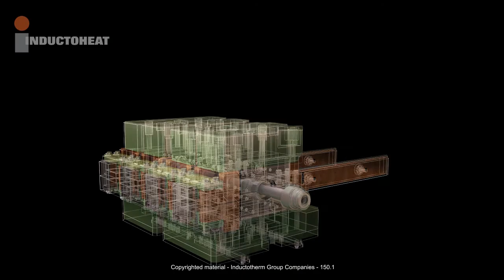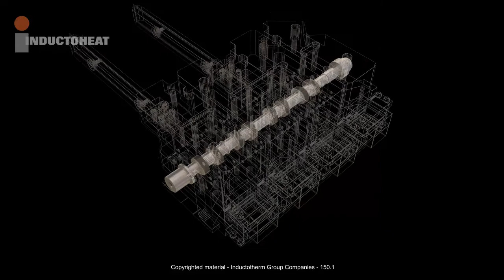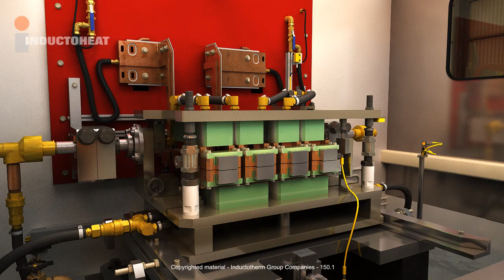Stationary Induction Heat-Treating of Camshafts - Inductoheat© CamPro™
CamPro™ Induction Heating Systems utilize patented SHarP-C™ (Stationary Hardening Process for Camshafts) hardening technology, which eliminates workpiece rotation during the induction heat treating process. There are several practical, economical and technical benefits associated with this unique technology including; dramatically reduced maintenance cost, simple operation, longer tooling life, improved part quality and the potential elimination of post heat treat straightening operations.

Increased Production

Non-contact / Stationary Hardening
Only 1 moving part (Open/Close)
Increased throughput – Short heat times – less than 4 seconds
Production rates up to 90 parts/ hour
Improved Quality

Robust CNC machined inductors. No moving powered parts.
Virtually no distortion – Less than 10 microns due to short heat times
Potentially eliminate post straightening operation
Dramatically reduced need for aggressive post harden grinding
Reduced sensitivity to geometric deviations and cam positioning compared to scan hardening processes
Improved microstructure of hardened material
True contour pattern
Reduced Downtime

Production ready “quick change” pallet assembly for fast coil changeover
Improved tooling life
Modular design permits fast part changeovers
Reduced Operating Costs